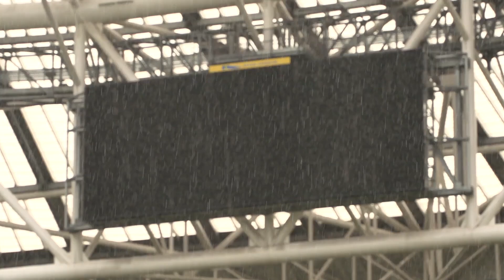Captain's Run: Rory Best On Ireland v England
The hailstones came down at the end of Captain's Run today but Rory Best is excited about kicking off another Guinness Six Nations Campaign.